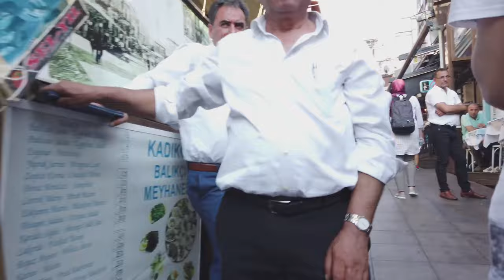Kadikoy istanbul street walking tour Finally Revealed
Kadikoy istanbul  It may be stated that Kadikoy is one of the maximum appealing regions in Istanbul
When the soccer crew of this location, Fenerbahçe, has a soccer match, the Kadikoy location and its neighborhoods are crowded, and the fanatics of this crew are all there earlier than the match.
Walking withinside the vintage bazaar and looking all of the hustle and bustle could be very interesting and enjoyable
Kadikoy is one of the oldest regions withinside the town of Istanbul, which many vacationers come to this location for a laugh and strolling in current years.
In a way, it may be stated that Kadikoy is the middle of the Asian a part of Istanbul